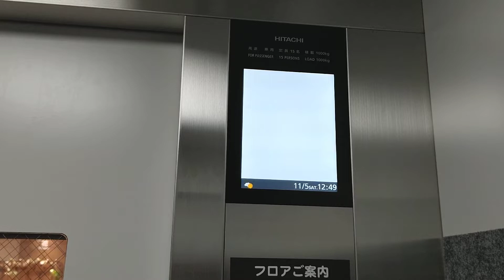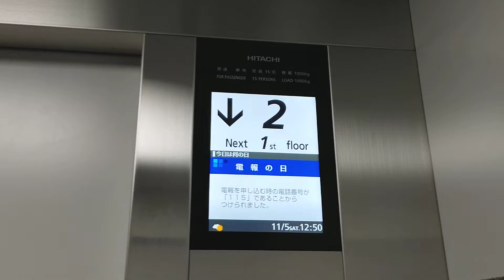【設置されたばかり】マルエツ板橋南町店のエレベーター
2022年9月8日にオープンしたばかりのマルエツ板橋南町店のエレベーターです。

日立製ですが、残念ながら最新モデルのアーバンエースHFではなく第6世代の在庫処理機でした。